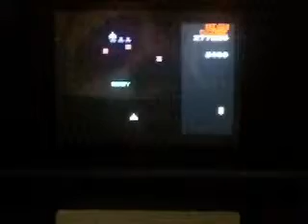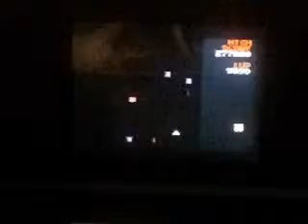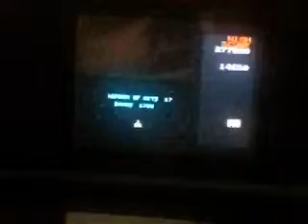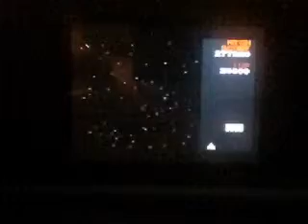Let's Not Play Galaga Part 1